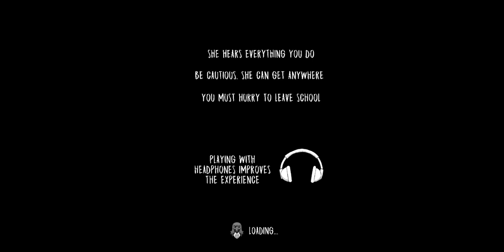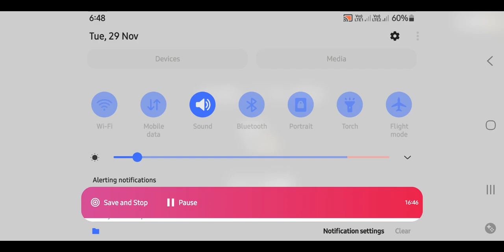finally escape Ho Gaya van escape#video